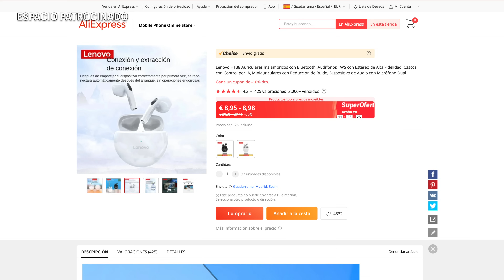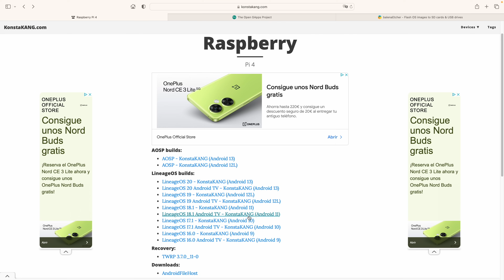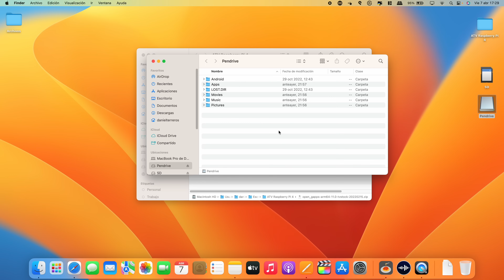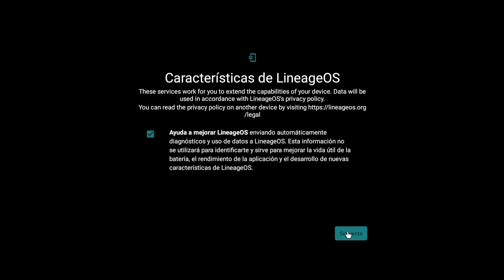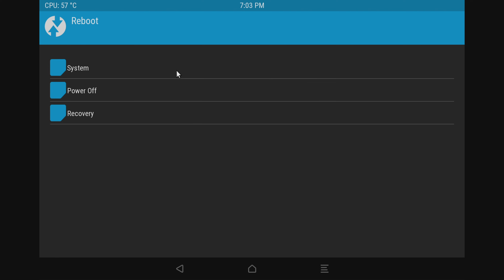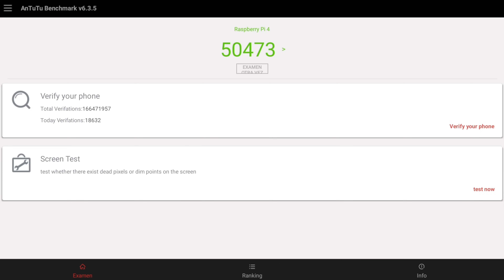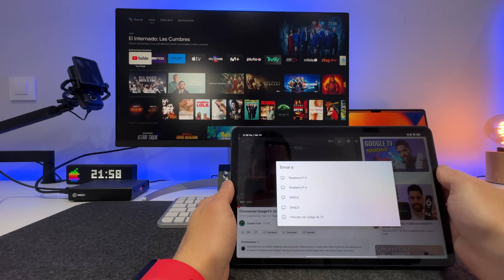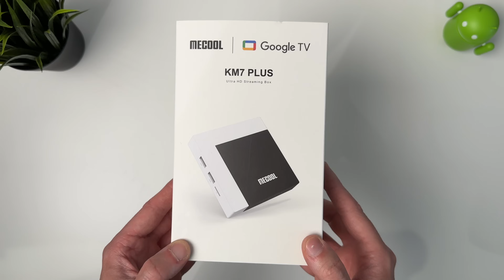CONSTRUYO mi propio TV BOX con AndroidTV y PASA ESTO 😱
🛒 ¿DONDE COMPRAR? 🛒
Raspberry Pi 4
Carcasa Pro
Teclado con trackpad
Mecool KM2 Plus
Mecool KM7 Plus

🔴 Mis Productos TECH

🎬VÍDEOS RECOMENDADOS🎬

ESTE VÍDEO:
En este vídeo os cuento como he construido mi propio TVBOX con AndroidTV gracias a una RaspberryPi 4 que tenía por casa y algunas otras piezas que he comprado en AliExpress. También os cuento ventajas y desventajas de hacer esto frente a comprar un TV Box convencional como el nuevo Xiaomi TV Box S 2nd Gen 2023.